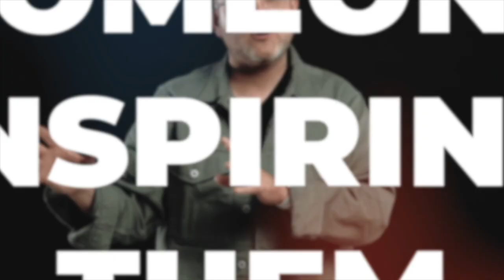Lessons: Killing the Good Systems to Discover the Great | The Level Up Leader | Teams.Coach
Welcome to the second episode of “Lessons” on the Level Up Leader Podcast. Today, Michael King talks about Killing the GOOD systems to find the Great Ones.

Fostering a culture of continuous improvement is essential for any business’s success. In this episode, we discuss the importance of regularly evaluating your systems to identify and optimize the ‘great’ ones.

We also explore why it’s so important to have an objective understanding of the value each system provides, as well as how ‘killing the good’ can help you focus on creating great results.

Tune in to learn how consistent evaluation can enable you to find and implement better solutions that drive growth and success.